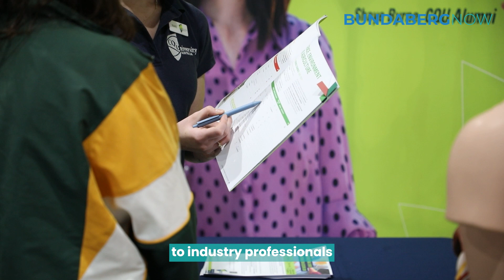Careers Expo back for another year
Bundaberg Regional Council yesterday teamed up with the Queensland Department of Education’s Link and Launch program, the Queensland Government’s Jobs Bundaberg, and Local Jobs Program, Strategic HR Supports, Strategic Business Management & Training, CQUniversity, TAFE Queensland, Community Lifestyle Support, yourtown and the local job sector to give the community a chance to chat with industry representatives about prospective career opportunities.